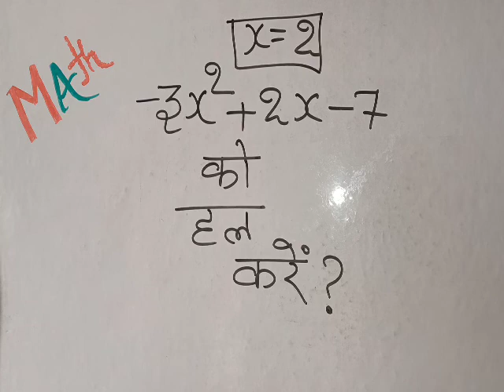नवोदय विद्यालय के बच्चों के लिए(4)